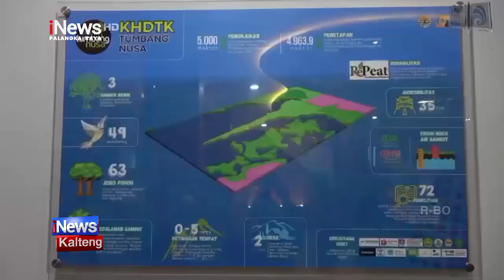PULANG PISAU, MENTERI LHK RESMIKAN IPTEK GAMBUT CAMPPEAT KHDTK TUMBANG NUSA